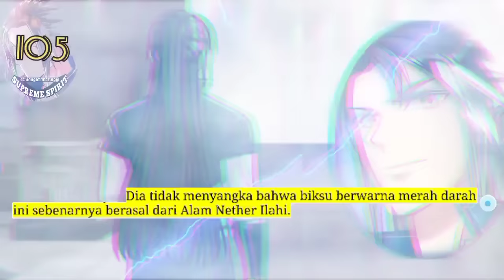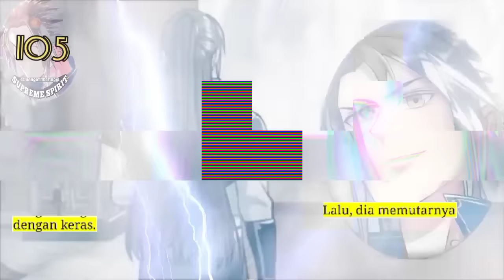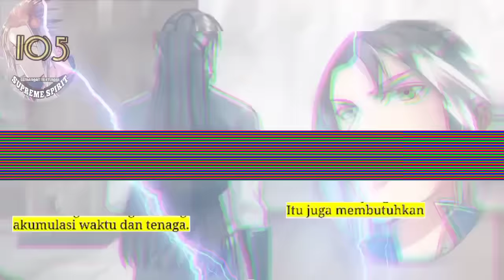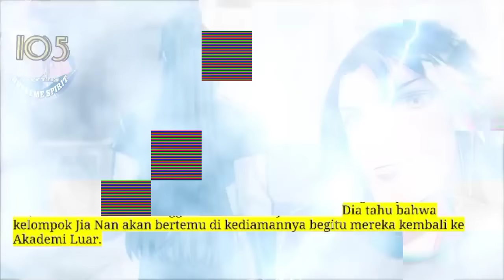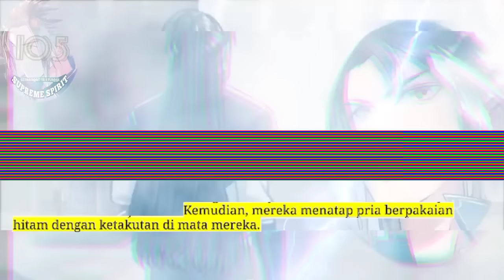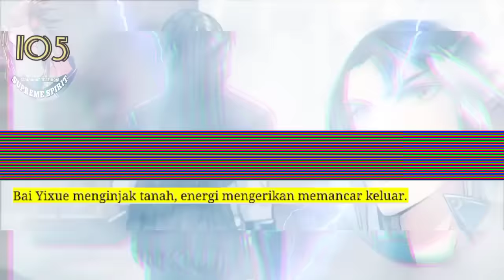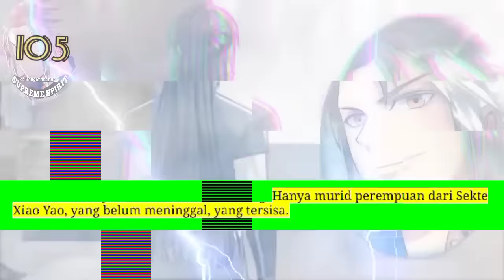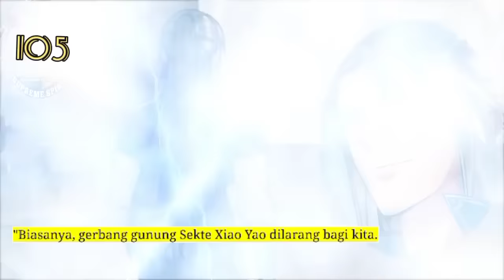Peleburan Semangat Tertinggi season 105